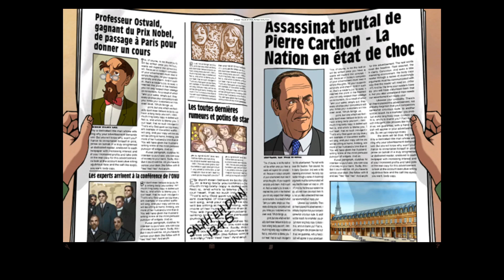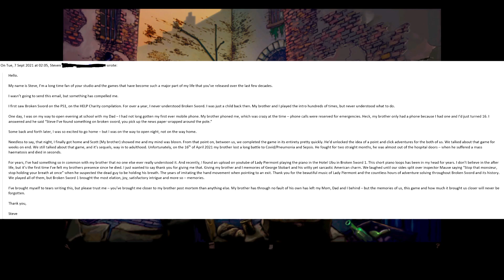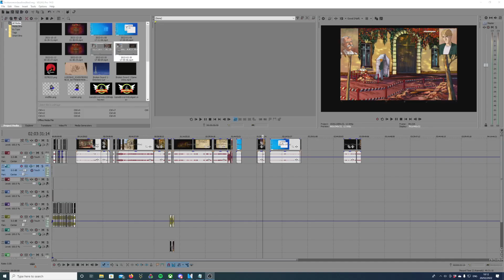Broken Sword Directors Cut Review - From the Game Throne - Game Brover - Episode 3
Game Brover Episode 3. Broken Sword Directors Cut.

From the Game Throne discusses why Broken Sword: Shaddow of the Templars is such an influencial game both in the gaming community and my life.

Epic puzzle solving, mystery and adventure awaits - join us, share us and enjoy us.

This video was so hard to make, I as I kept having to stop to cry and calm down. Thank you so, so much to Revolution Software, Wendy and Charles for making me feel close to Scott and sending me such a wonderful gift.

Thank you all xxx